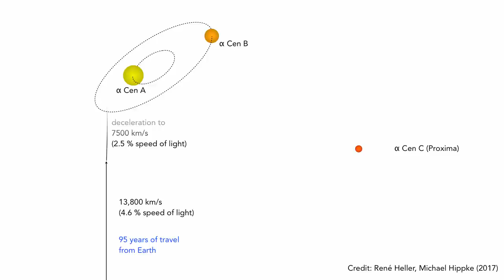Maneuvering of an autonomous active sail to Proxima b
This animation describes the nominal mission characteristics of an autonomous active sail as described by Heller & Hippke (2017) approaching the alpha Centauri system from Earth. The sail's mass-per-area is about 8.6e-4 g/m². A 10⁵ m² = (316 m)² sail made of graphene (7.6e-4 g/m²) could carry 10 g of payload, incl. science, navigation, and communication systems, 99.99% reflective coating etc. and would have a total weight of 86 g. The interstellar maneuver is referred to as a photogravitational assist.